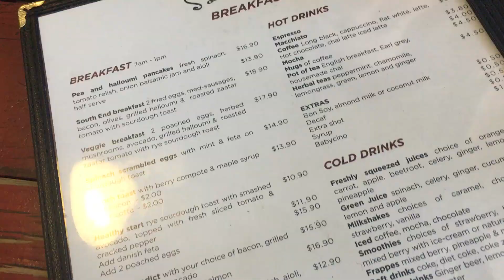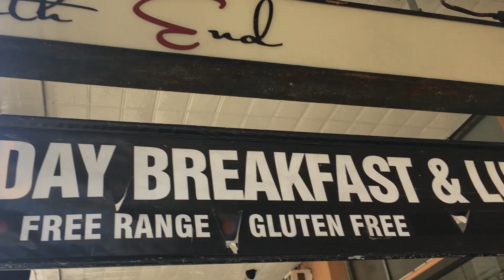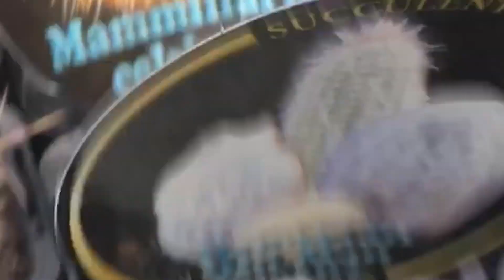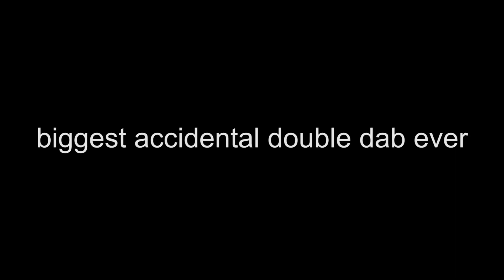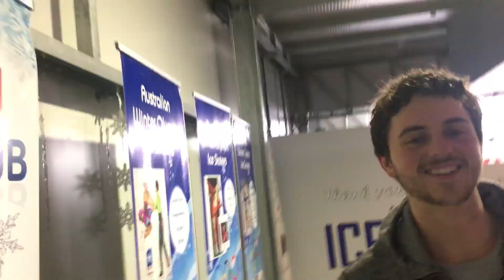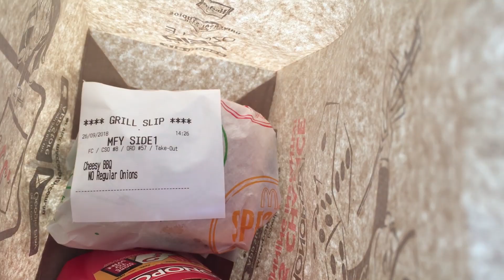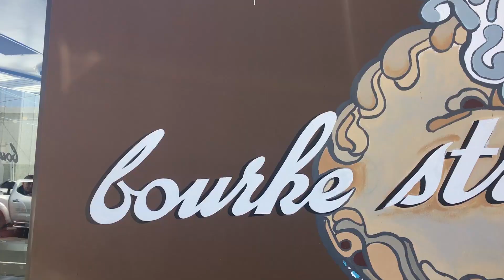What I did in my mid semester break | ice skating + skyzone + more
This is what i did in the mid sem break :) it was v fun and that makes uni really boring :(

➺ Credit
Music: Sunkissed by Ikson Lights by Ikson Summer Vibes by Simon More